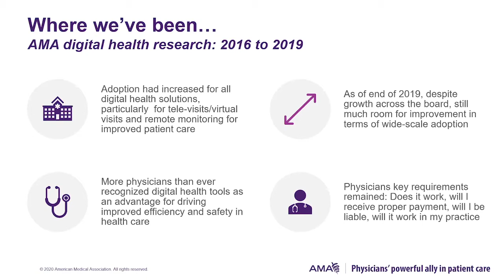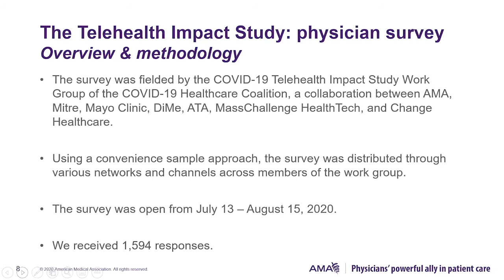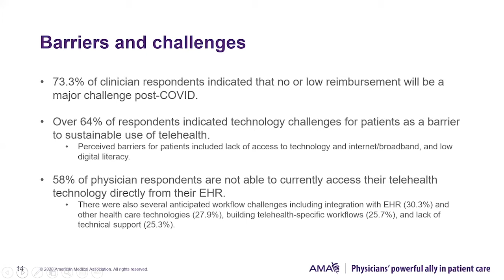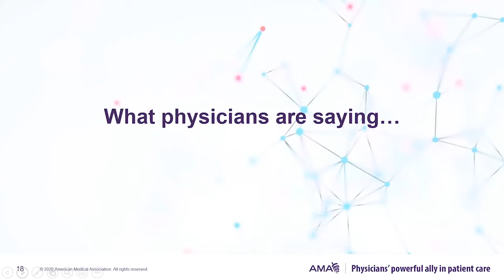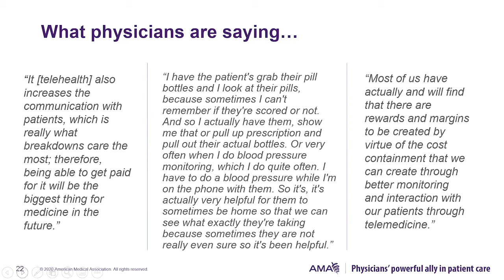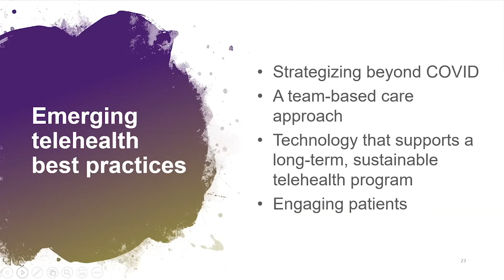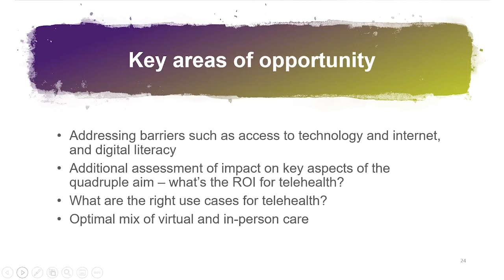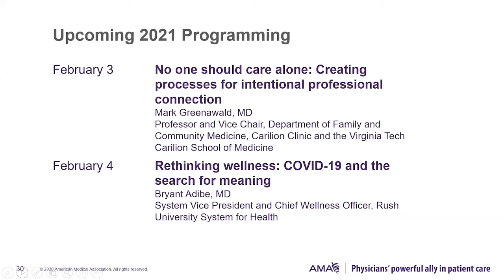A review of telehealth trends: Informing the future of virtual care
In this presentation, the speakers discuss findings and identify opportunities to optimize telehealth and virtual care for enhanced impact now and into the future.